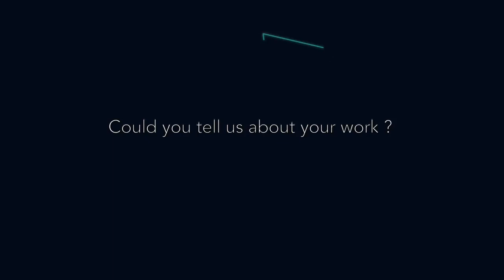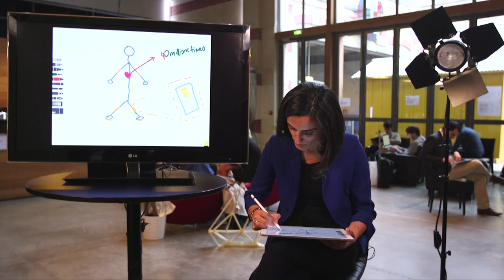Chat with Canan Dagdeviren, MIT Media Lab Global Summit 2016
Director of Conformable Decoders Research Group at MIT Media Lab delivered a keynote speech at Hello Tomorrow Global Summit 2016